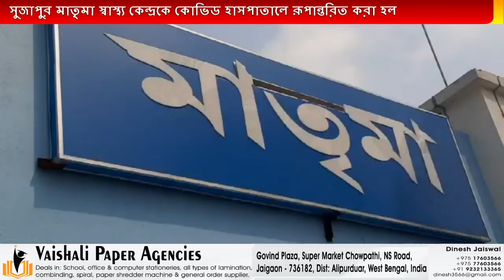স্বাস্থ্য কেন্দ্র কে ৪৫ বেডের কোভিড হাসপাতালের উদ্বোধন করেন রাজ্যের পরিবহনমন্ত্রী ফিরহাদ হাকিম